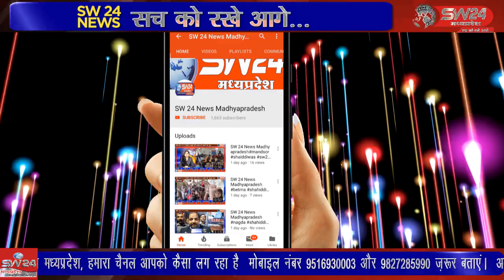SW 24 News Madhyapradesh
satwas गत कई वर्षों से देवास जिले में कार्यरत सेवा संस्था परिवार एजुकेशन सोसाइटीश् द्वारा शुक्रवार को क्षेत्र के निर्धन लोगों के लिए निशुल्क नेत्र चिकित्सा शिविर का आयोजन किया गया। और एम्बुलेंस भी भेट की गई जिसका उद्घाटन कलेक्टर ने किया